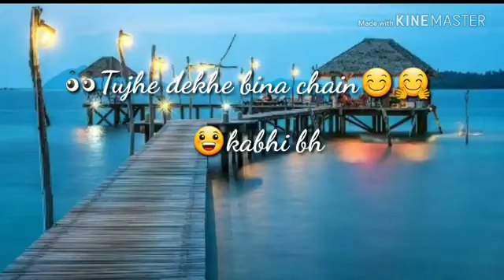Best 😲 WhatsApp status 👌 30sec ✌ video